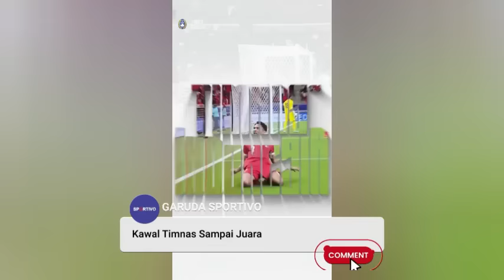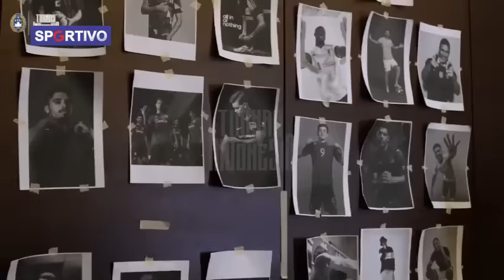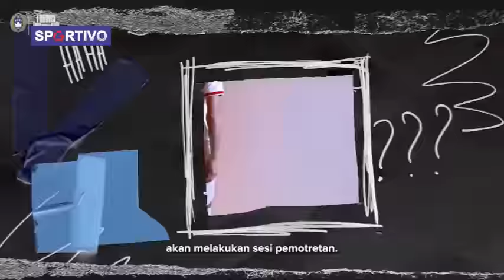NATHAN GABUNG TC DI DUBAI! Demi Gabung Timnas Indonesia Jairo Tolak Suriname. Uji Coba Vs Saudi U23